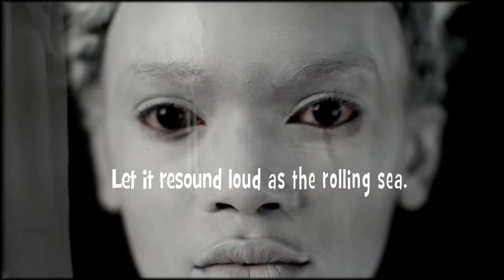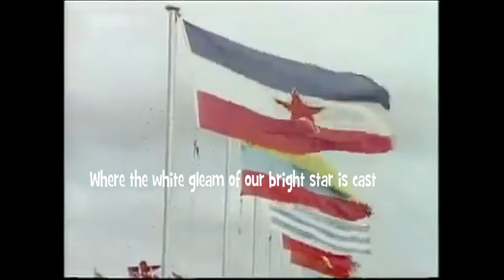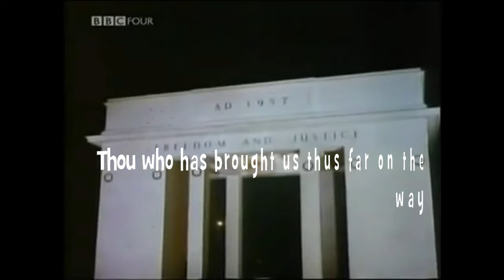Lift Every Voice and Sing - Lordina The Soprano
"Lift Every Voice and Sing", often referred to as "The Black National Anthem,"  was a hymn written as a poem by James Weldon Johnson in 1900. His brother, John Rosamond Johnson (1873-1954), composed the music for the lyrics. A choir of 500 schoolchildren at the segregated Stanton School, where James Weldon Johnson was principal,  first performed the song in public in Jacksonville, Florida to celebrate President Abraham Lincoln's birthday.
At the turn of the 20th century, Johnson's lyrics eloquently captured the solemn yet hopeful appeal for the liberty of Black Americans. Set against the religious invocation of God and the promise of freedom, and prominently used as a rallying cry during the Civil Rights Movement of the 1950s and 1960s

Trumpet: Timothy Nyanteh

Video footage credit: Alex Bland; BBC